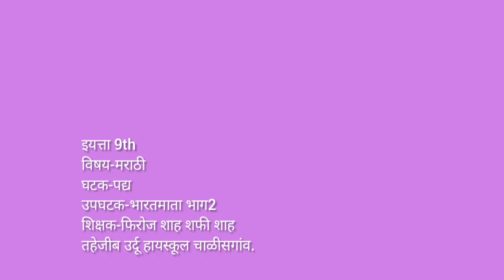9th | Marathi | Poem no.1 | भारत माता | VSchool | V2